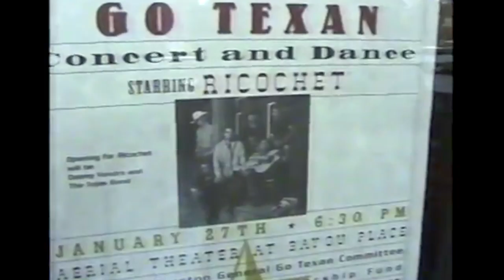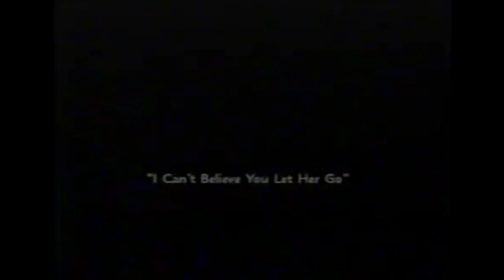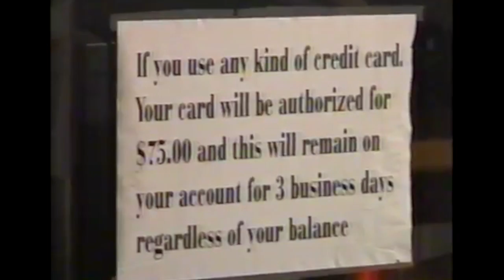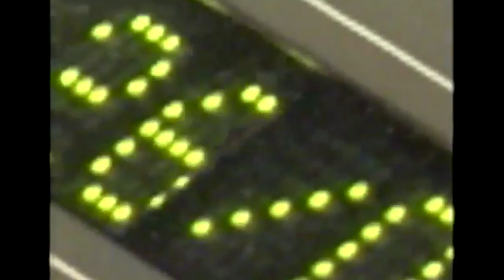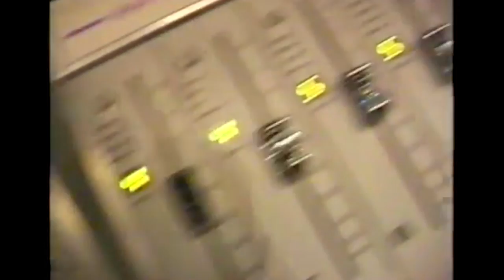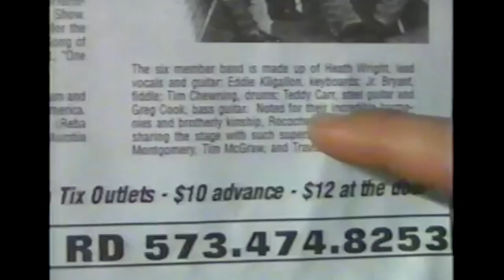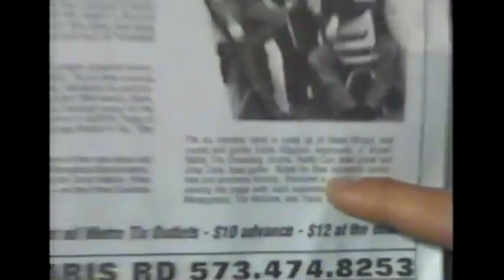Ricochet-Tour Documentary "Road Shorts"-2000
Back in 2000, my good friend from Albany NY, Don Elliott, came out on the road wth us for a few shows and taped what he saw...and heard! The mini documentary called "Road Shorts" premiered at the Nashville Independent Film Festival in 2000-won 1st place in it's category. As you will see, we were big fans of Steve Irwin (quick, get me a stick!). This is a real cool look at our life on the road and in the studio.